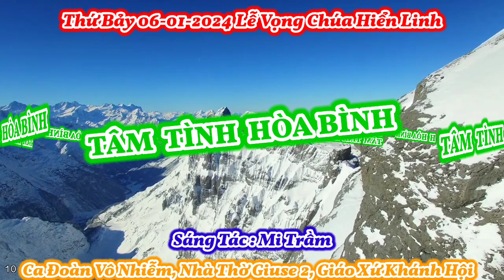(CL) Tâm Tình Hò a Bình (Từ miền Đông, ba vua quyết tìm lẽ xong...